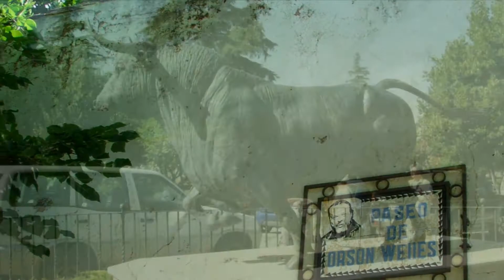Ronda - Andalusia [Spain]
Ronda is a city in the Spanish province of Málaga. It is located about 100 kilometres (62 mi) west of the city of Málaga, within the autonomous community of Andalusia.
Three bridges, Puente Romano ("Roman Bridge", also known as the Puente San Miguel), Puente Viejo ("Old Bridge", also known as the Puente Árabe or "Arab Bridge") and Puente Nuevo ("New Bridge"), span the canyon. The term "nuevo" is a bit of a misnomer, as the building of this bridge commenced in 1751 and took until 1793 to complete. The Puente Nuevo is the tallest of the bridges, towering 120 metres (390 ft) above the canyon floor, and all three serve as some of the city's most impressive features.